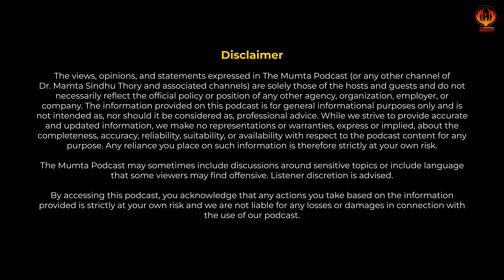Hackers, Cyber-crime, Digital Arrest, Scam: Ft. Rahul Yadav | The Mumta Podcast Ep. 20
TIMESTAMP:

00:00 Trailer
02:48 Introduction
03:18 About the Jamtara series
12:07 What you do when your videos go viral on social media
16:06 What is FedEx
19:37 About spam calls
23:56 About digital arrests
32:31 Pregnancy scams
37:47 The website hack in Pakistan
41:41 How are RAW and IB involved?
42:09 Should you provide a military ID card photo at tolls?
44:10 How do terrorists contact the general public?
47:19 Why police not stopped the cyber-crime activities within the country?
50:34 Reasons behind crime
52:45 The Sumedh Mallika case
Hello everyone!!

In Today’s “The Mumta Podcast” we honored to have Rahul Yadav, a seasoned Cyber Crime investigator, shares insights into the world of digital crime and security. Starting with an engaging introduction, Yadav dives into the gripping details of the Jamtara series, shedding light on its relevance to real-life scams. He discusses strategies for handling viral content on social media and explains the logistics of a well-known delivery service, FedEx.

The conversation shifts to the pervasive issue of spam calls and the rise of digital arrests, providing listeners with a deeper understanding of online threats. Yadav outlines the alarming rise of pregnancy scams and touches on a significant website hack in Pakistan, illustrating the global nature of cyber-crime.

Lastly, Yadav presents the underlying reasons behind prevalent crime and concludes with a case study of the Sumedh Mallika incident, offering a comprehensive look at the challenges facing cybersecurity today. Join us for an informative exploration of these pressing issues in the digital age.

Don’t miss out on this chance to hear from one of India’s most dynamic personalities.
Give lots of love. Let’s start 🙏🏻🙏🏻